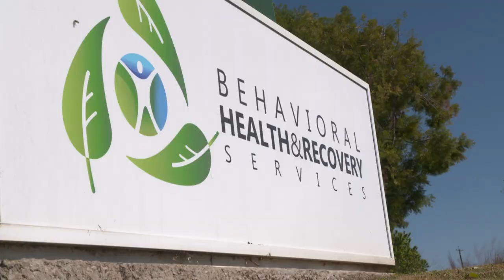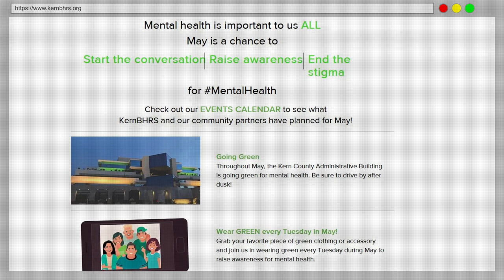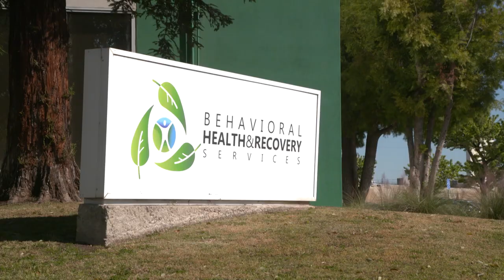Around Kern County, Episode 23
On this week's Around Kern County, we're showcasing local job training program, Laborers of the Harvest, sharing how our community can get involved with Mental Health Awareness Month, and celebrating our workforce in honor of Public Service Recognition Week.